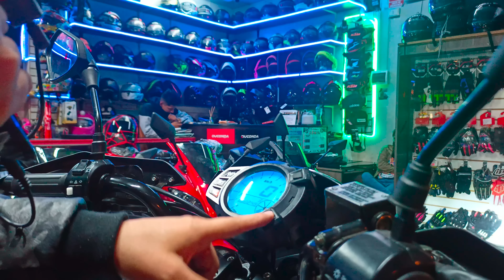🥇MOTO DUCONDA EN OFERTA🎁BIKER WOW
Moto DUCONDA 140 velocidad máxima y caracteristicas de esta hermosa moto que se encuentra en OFERTA por BIKER WOW.